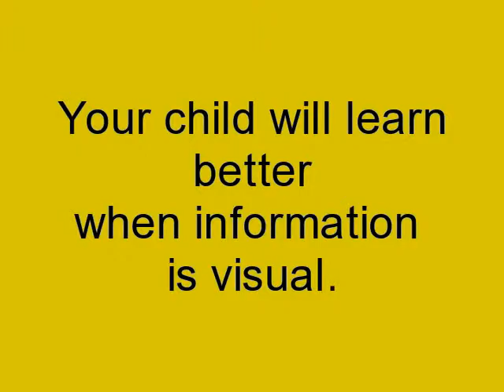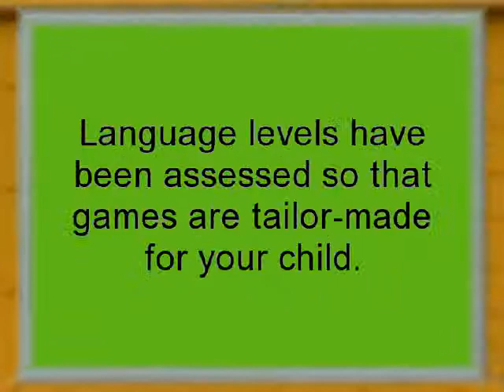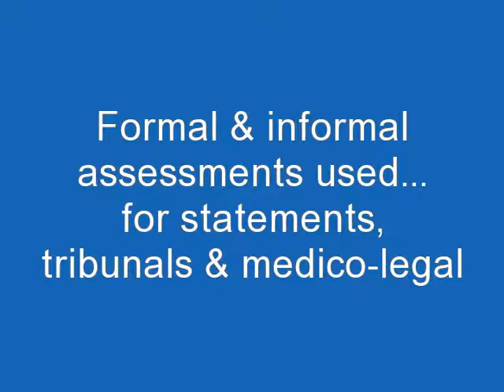Private Speech Therapy in UK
If you have a child with speech, language, communication and literacy difficulties, get specialist assessment and treatment and therapy. You will receive a comprehensive report promptly and your speech therapist will make therapy enjoyable.